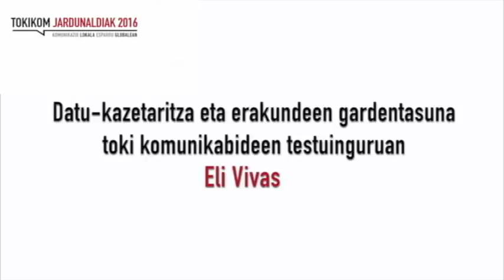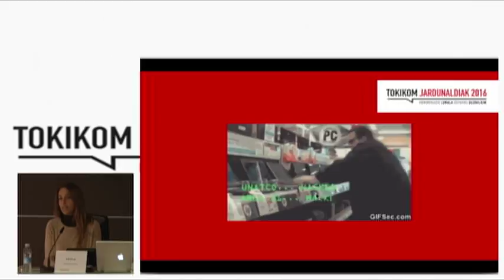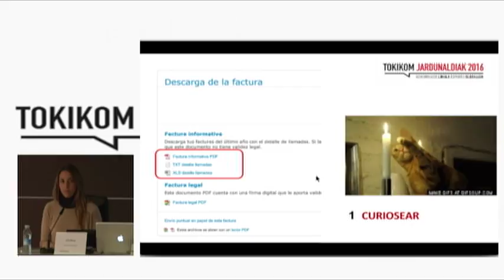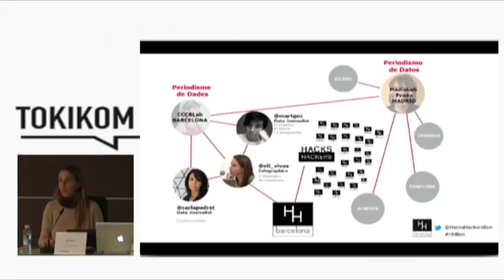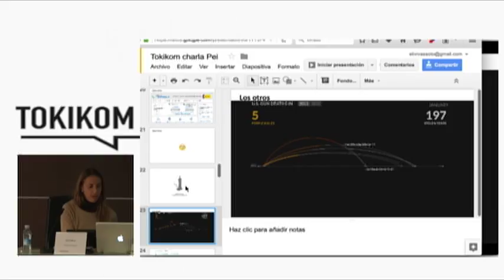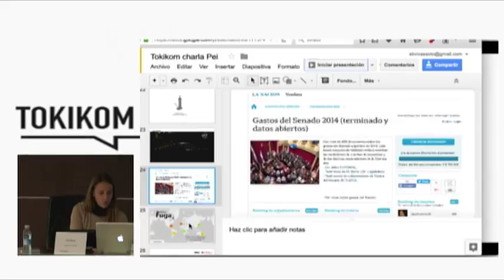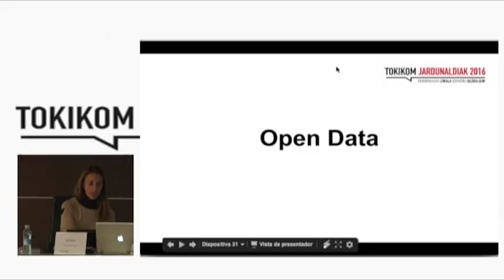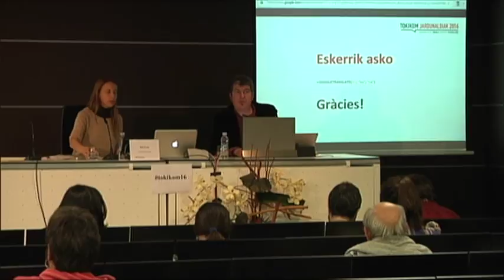TOKIKOM Jardunaldiak 2016. Eli Vivas: datu-kazetaritza.